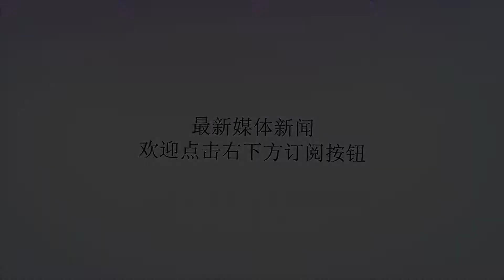加蓬足协用极低代价解雇卡马乔，当年中国足协付出沉重代价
谢谢！在今天晚上我们得知了消息，前国足主帅、执教加蓬国家队的卡马乔被解雇了，他是在16年的年底和加蓬足协签约了两年，当时的第一个目标就是可以打好本土进行的非洲杯，但是没想到拥有奥巴梅扬的加蓬队连小组赛都没有出线。之后卡马乔带领加蓬队的成绩很惨，他一共执教了加蓬队17场比赛，但是仅仅拿到了两场比赛的胜利，这样的成绩也是让加蓬足协很生气，他们最终解雇了这位老帅。加蓬解约复出的代价不是很大，卡马乔在加蓬国家队的年薪是80万欧元，现在距离合约结束仅仅剩下两三个月而已，所以基本长只需要支付很少的钱就可以解约他。说到卡马乔大家想到的是肯定是他带领中国队在合肥以1:5的比分输给了泰国队，而且泰国队派出的还是青年队为主，那场比赛之后卡马乔就被解雇了。需要说的是当时卡马乔团队在执教国足的时候薪水很高，据悉是万达集团也参与赞助主帅年薪的，而足协应该也出一些，类似于现在的恒大和足协给里皮高昂年薪一样。当时的万达就是想为中国足球国家队做点事，但是没想到的是卡马乔离开之后还和中国足协扯皮上了，当然是因为违约金的事情了，后来这件事情应该解决了，足协肯定得掏腰包。而现在卡马乔从加蓬下课了，职业球员生涯很显赫的他很显然执教水平并不高，在执教中国队和加蓬队都被炒了之后，估计卡马乔还是会先休息一段时间，毕竟他现在也不差钱。